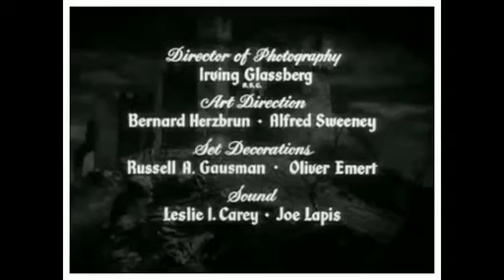CICLO CINE DE CULTO: EL CASTILLO NEGRO (1952) (B.KARLOFF) V.O.S.E.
Película considerada de culto.  La intención de este ciclo es llevar al mundo de habla hispana películas de terror/sci-fi/ suspenso de los '30, '40, '50 y '60, en su idioma original con subtítulos; recopiladas de varios sitios de internet, con el propósito de colaborar con la difusión cultural del cine que hoy podemos denominar de culto.